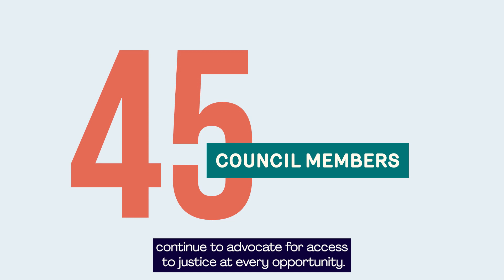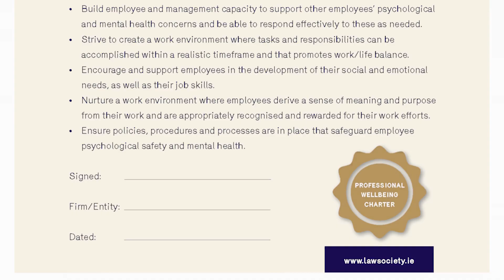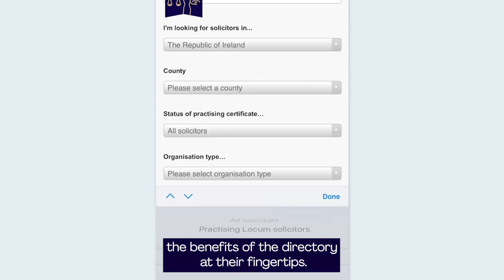Law Society Annual Report 2020/21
In another extraordinary year, the solicitors' profession was at its best. Find out more in the Law Society Annual Report